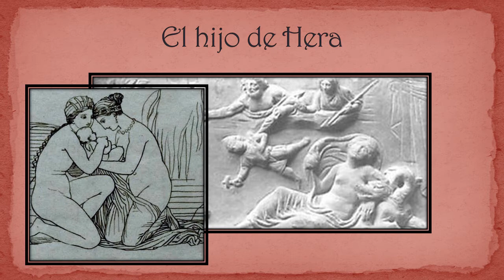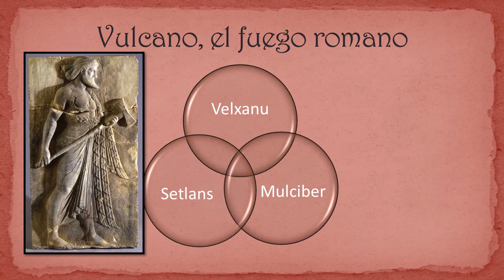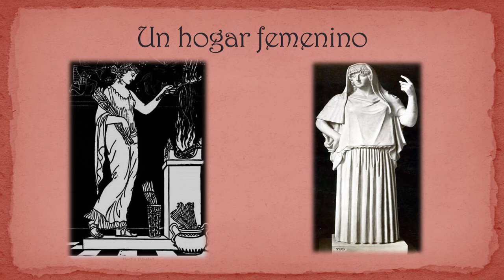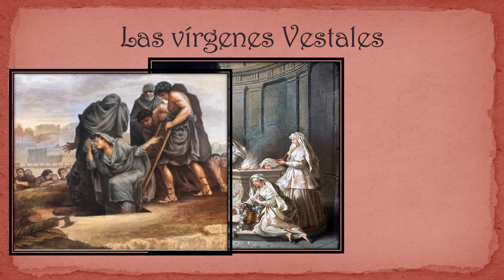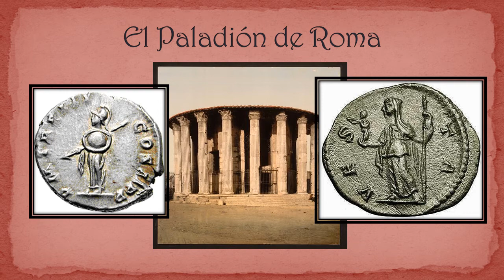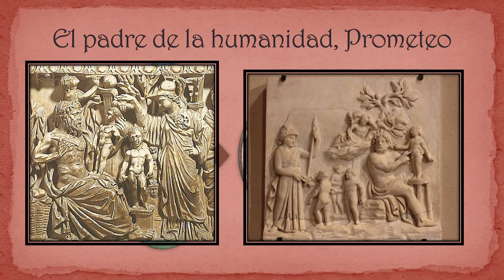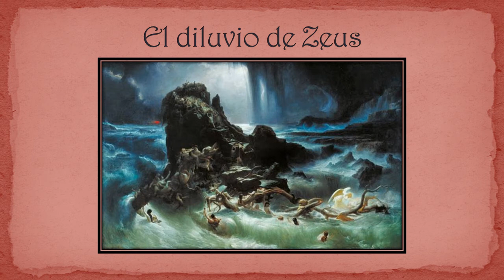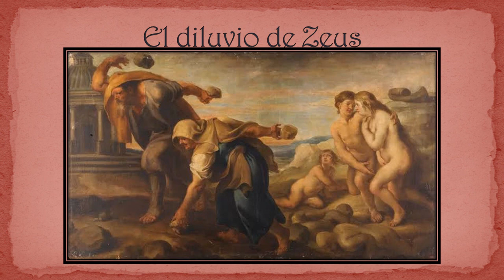Mitología de Grecia y Roma I clase 13 Deidades del fuego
Mitología de Hefesto, Hestia y Prometeo